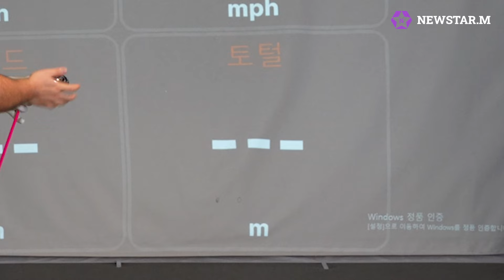얼마나 멀리 쳐보셨나요? 전국 비거리 1등이 정답을 알려드립니다!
장타의신 홍현준 프로 입니다.
유익한 정보 공유 드릴 수 있도록 노력하겠습니다.